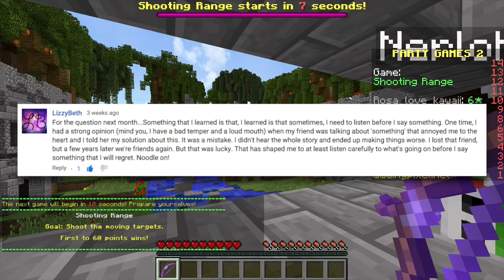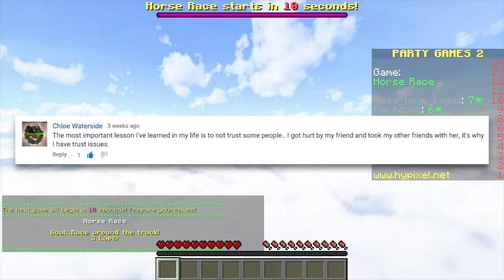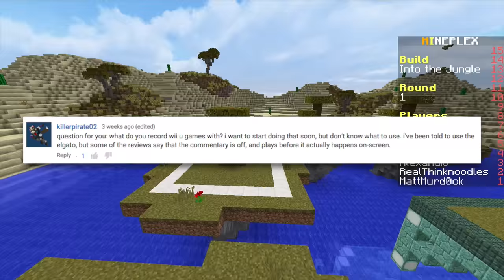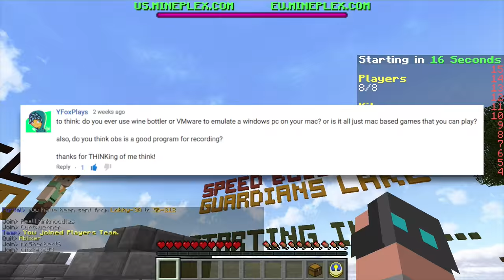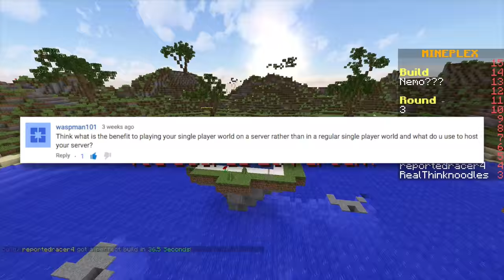I Smell Different When I'm Asleep?!!? - Ask Think #169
Today's background is from the Hypixel server!

➡ Music
Provided by Approaching Nirvana & Monstercat